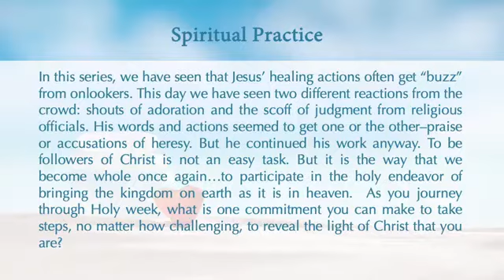March 28th, 2021 Sunday Message, "Holy Vessels: Holy Wholly"